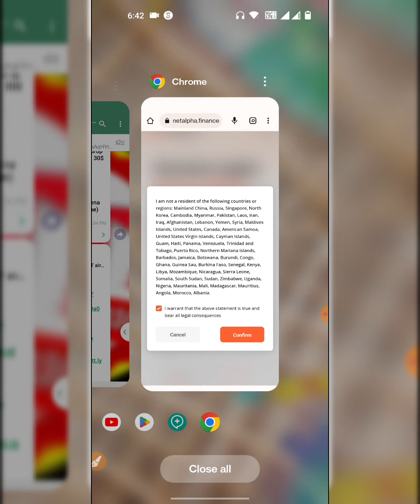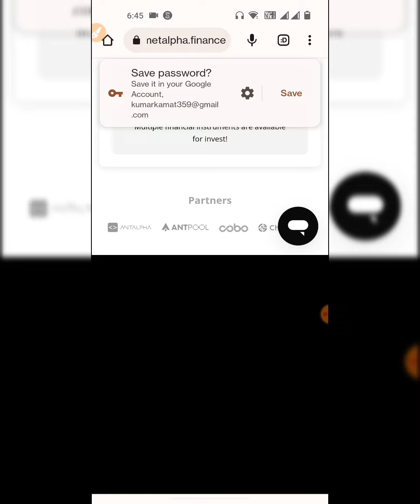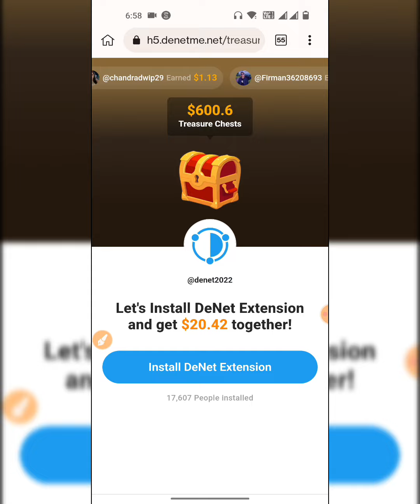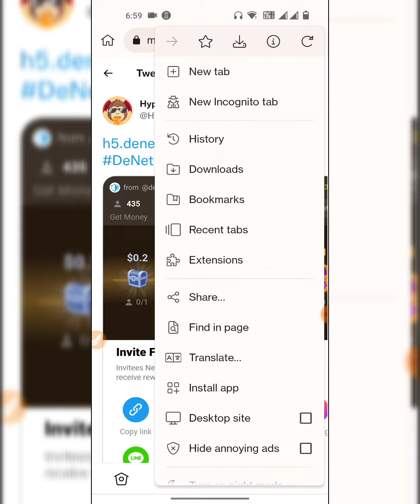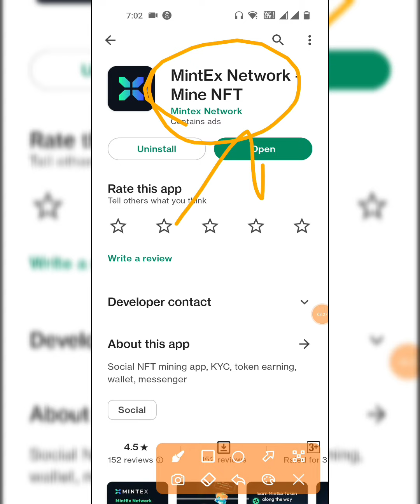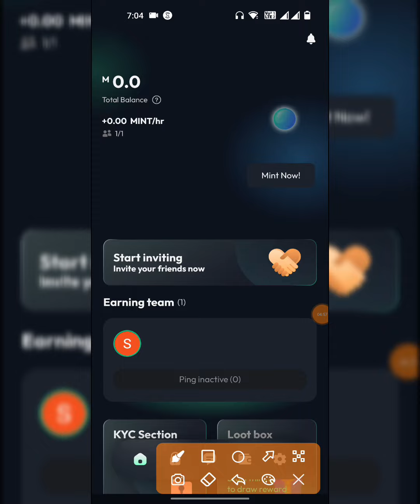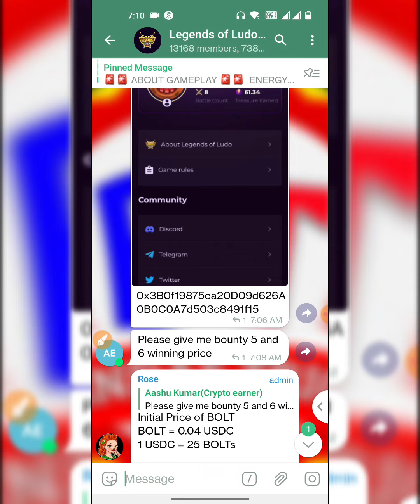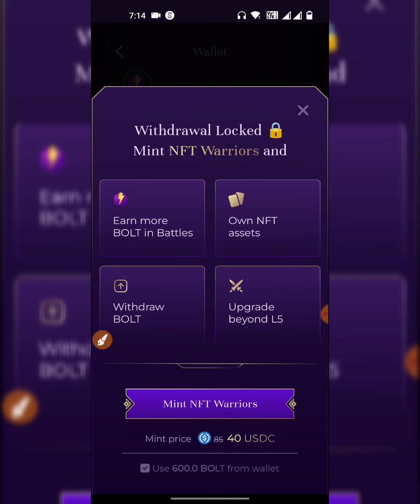$38 Profit🤑| Per Twitter $6 | Metalpha New Airdrop | New Mining App MintEx